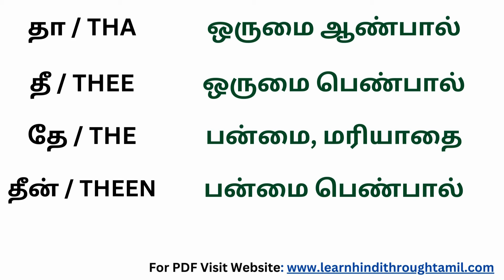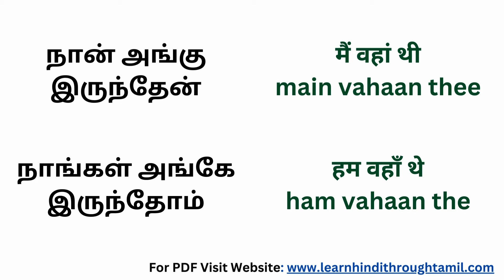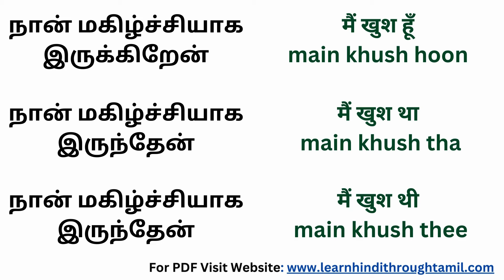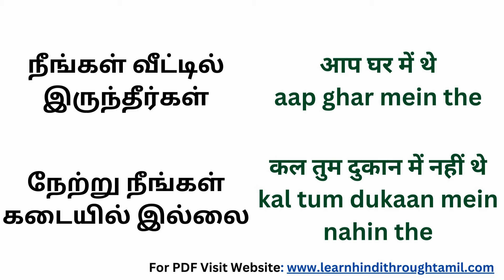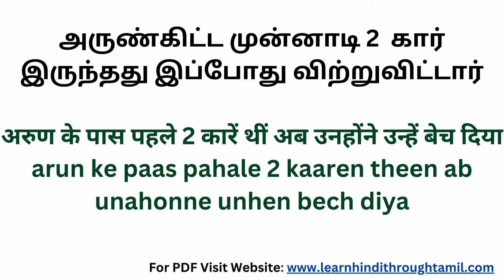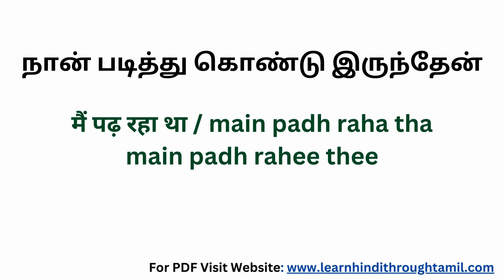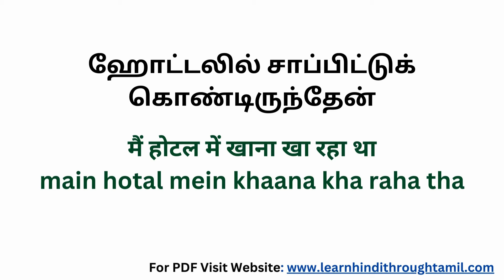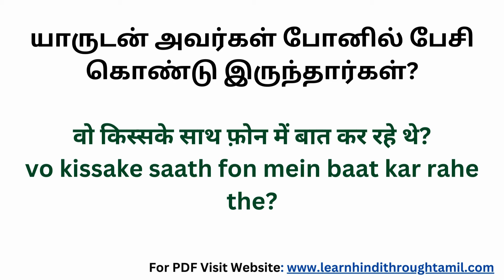ஹிந்தி-ல PAST TENSE பற்றி பேசும்போது "தா/ தீ/ தே" எப்படி பயன்படுத்தனும் | Learn Hindi through Tamil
In this video you're going to learnfrequently used Hindi Past Tense sentences through Tamil, which is commonly used in our day to day routine which will really help you to communicate with native speakers.